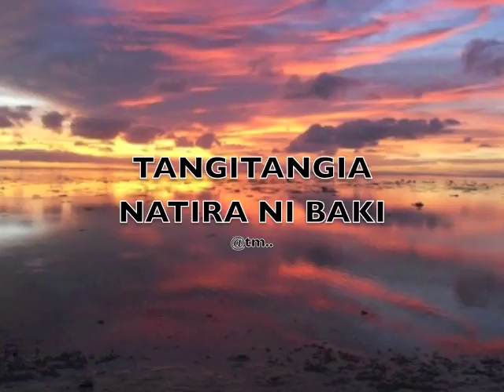TANGITANGIA NATIRA NI BAKI - Kiribati@tm..